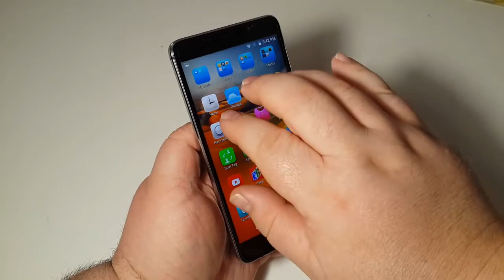Как сделать скриншот экрана Leagoo M8 Fingerprint ID Smartphone 5.7" HD Android 6.0 MTK6580 2GB+16GB